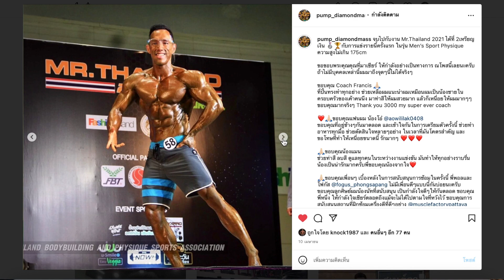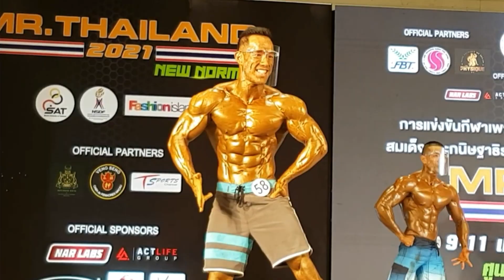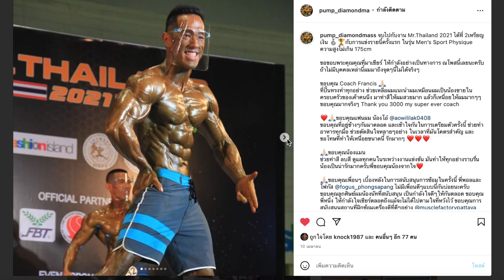Pump diamonmass ขอเทคนิค โหลดยังไงให้ กล้ามแน่น ฟู!!! / WORKOUT หัวไหล่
WORKOUT / PUMP DAIMONDMASS

THE PRE-WORKOUT
กระตุ้นการออกกำลังกาย
ของคุณด้วย THE Pre-Workout+
สั่งผ่าน Line:

Myproteinthailand
อาหารเสริม เสื้อผ้าสำหรับออกกำลังกายและสินค้าอีกมากมาย
Code : ใช้รหัส TAMP เพื่อรับส่วนลด 20%

สนับสนุน support ช่อง
 JESSADA PAJALERN
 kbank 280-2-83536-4